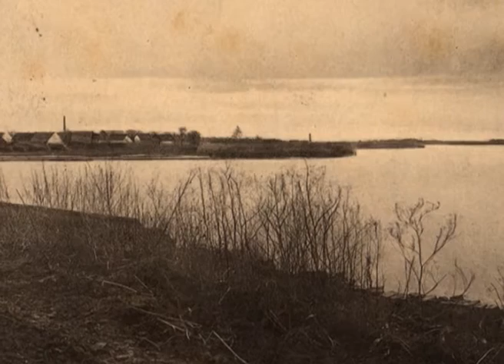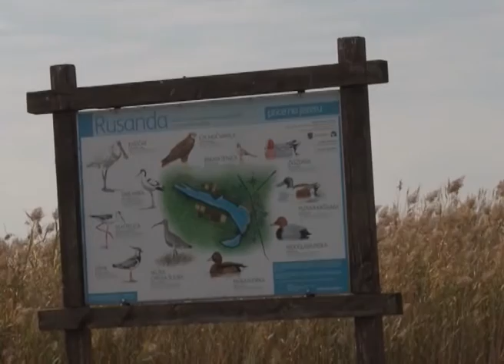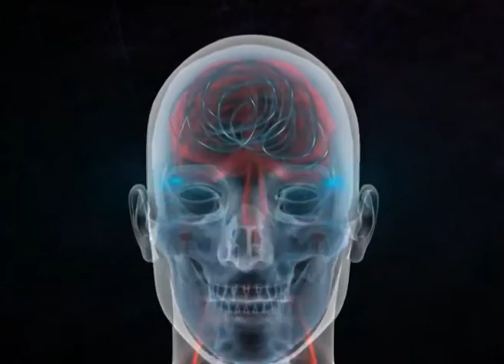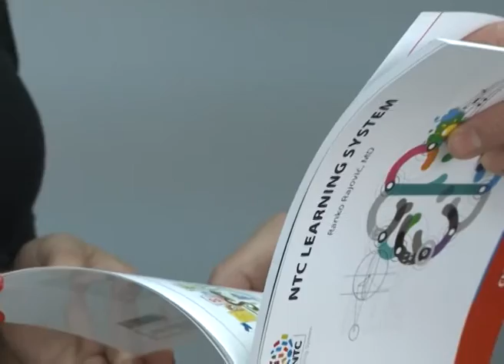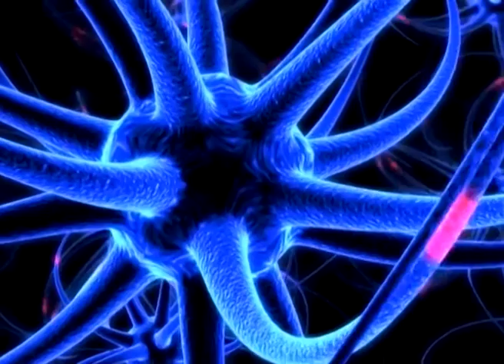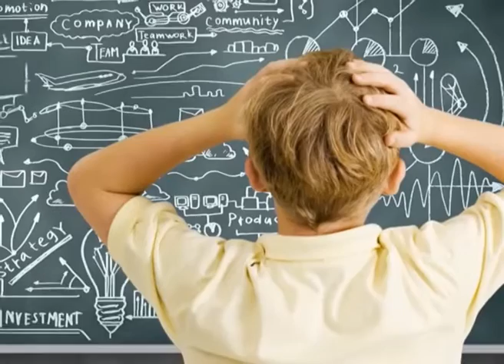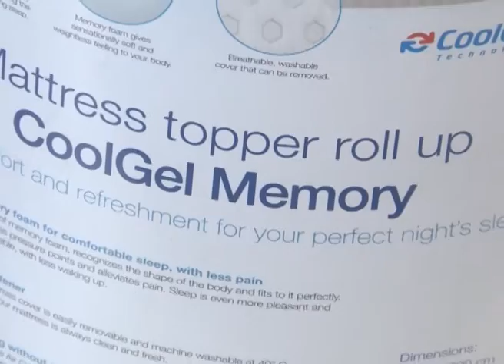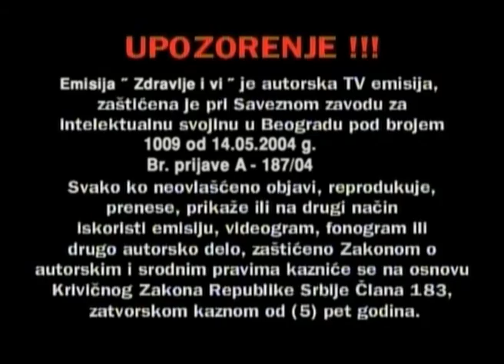Zdravlje i Vi 118 // Rusanda + Minakva + Vitapur // 20.08.2016.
ZABRANJENO je reupload-ovati na svoj licni kanal zbog kršenja autorskih prava, kvarenja slike i zvuka i nepotrebnog gomilanja video materijala na YouTube-u!